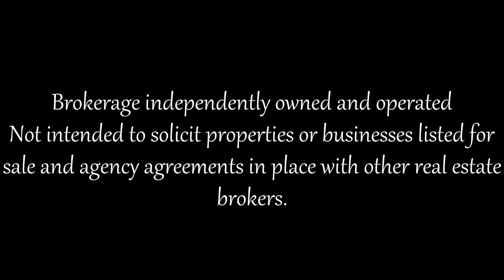123 Cormorant Crescent, Vaughan, ON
Diane Zeppieri
Sales Representative
Royal LePage - Your Community Realty, Brokerage